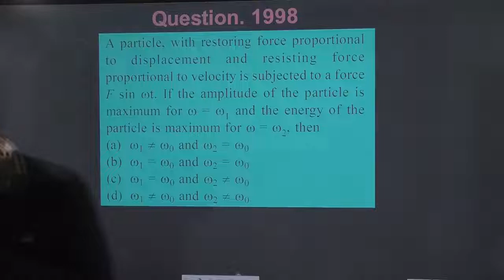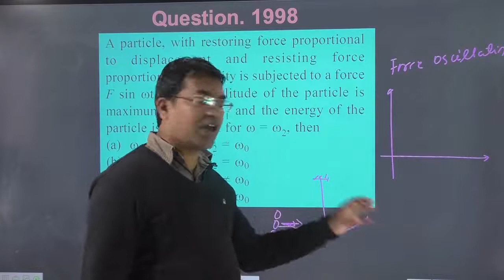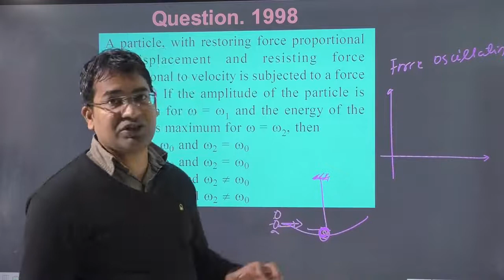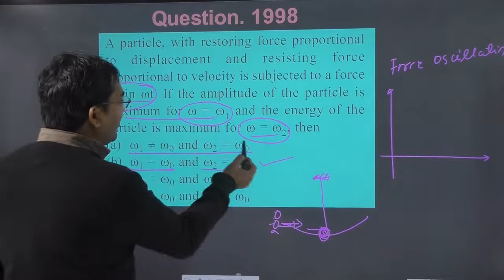A particle with restoring force proportional to displacement and resisting force proportional to